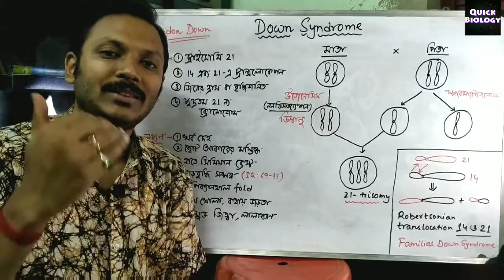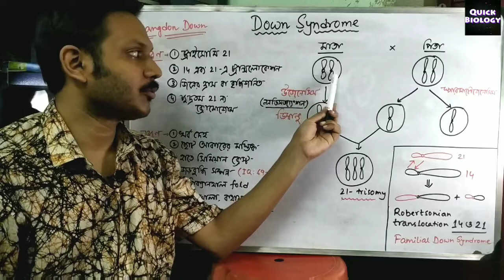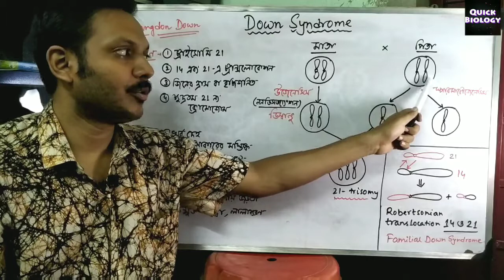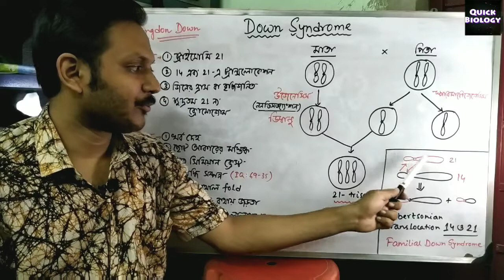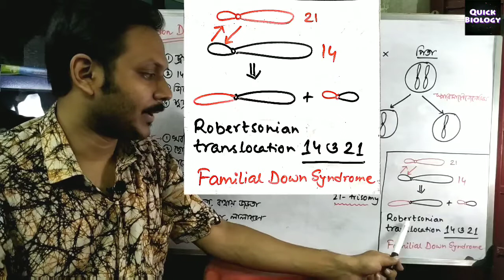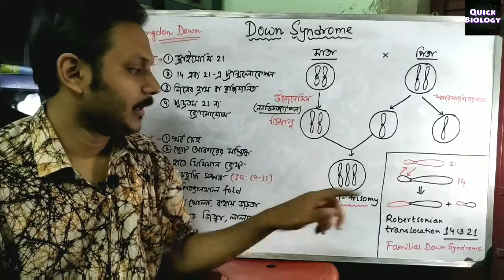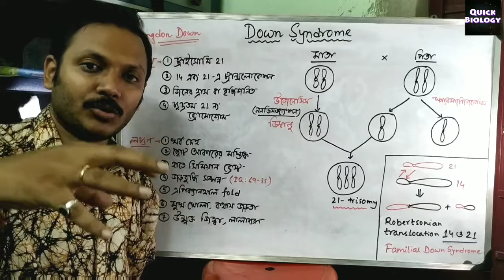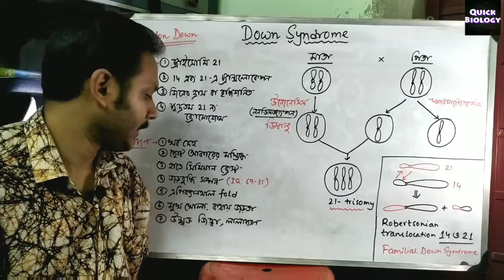Down Syndrome in Benagli | 21 trisomy | Class 12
Down syndrome
Down syndrome or Down's syndrome, also known as trisomy 21, is a genetic disorder caused by the presence of all or part of a third copy of chromosome 21.[2] It is usually associated with physical growth delays, mild to moderate intellectual disability, and characteristic facial features.[1] The average IQ of a young adult with Down syndrome is 50, equivalent to the mental ability of an 8- or 9-year-old child, but this can vary widely.